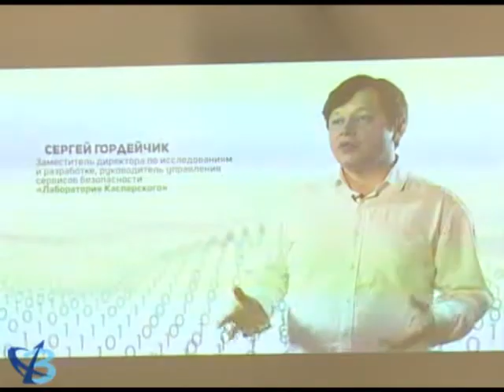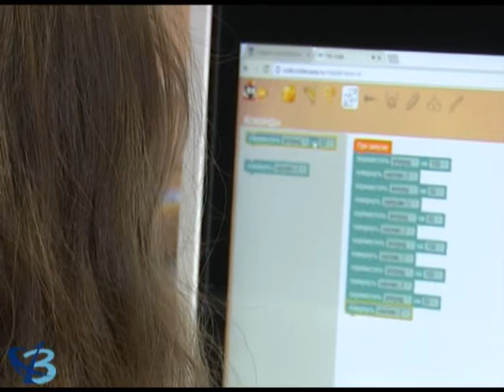Урок программирования 6+